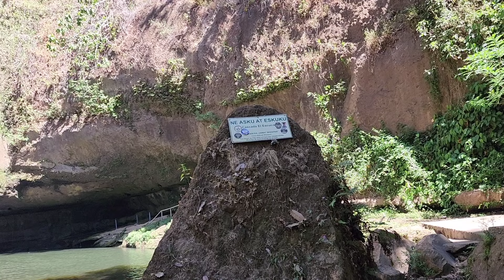Lugar Desbloqueado Por el Regimen, Gracias Nayid Bukele 😱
Telefono de techo : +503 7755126